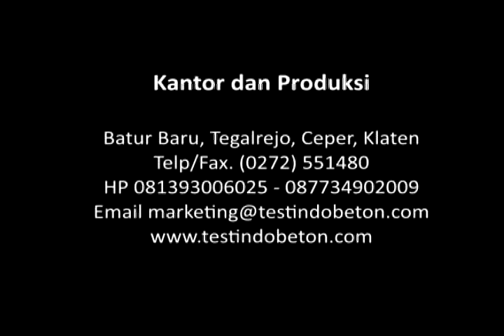Proses Produksi Cetakan Beton Testindobeton.com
Anda ingin beton yang anda pakai kuat dan berkualitas? Buatlah sendiri beton yang berkualitas bagus dengan cetakan yang berkualitas bagus nan kuat!! Testindobeton.com memproduksi varian cetakan uji beton. Dengan bahan besi cor yang berkwalitas kami menawarkan kepada anda produk cetakan beton yang akurat, kuat serta rapi karena dikerjakan oleh tenaga yang handal dengan didukung peralatan produksi/ finishing yang modern. Produk kami telah banyak digunakan oleh beberapa perusahan besar mulai dari Perusahan Jasa Beton Cor, Jasa Kontruksi, Jasa Uji Lab, Konsultan Bangunan, Arsitek serta perusahaan BUMN. Untuk lebih lengkapnya silahkan kunjungi web kami yang beralamat di dan jika anda berminat silahkan kunjungi kantor kami yang beralamat di Putra Sari Logam ( Batur Baru, Tegalrejo, Ceper, Klaten) atau hubungi Tlp/ Fax : 0272 – 551480 HP : 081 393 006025 PIN BB : 7A4398A4 Whatsapp (WA) : 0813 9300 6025 Email : atau Kami tunggu kemitraan anda...